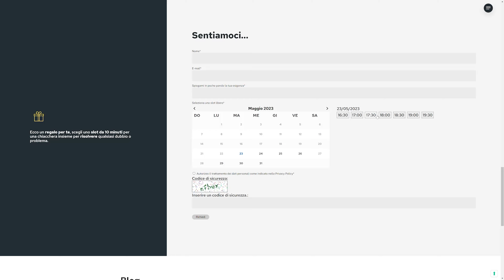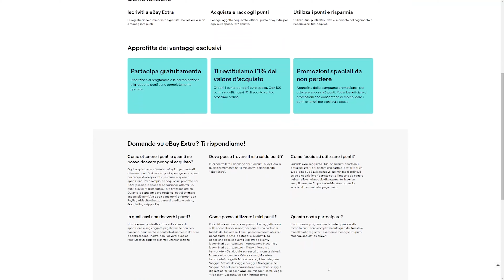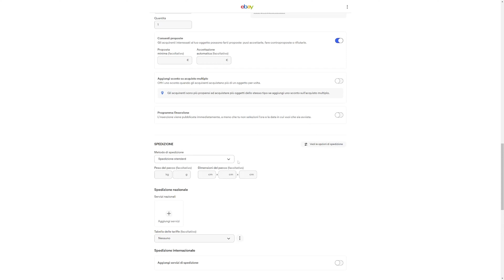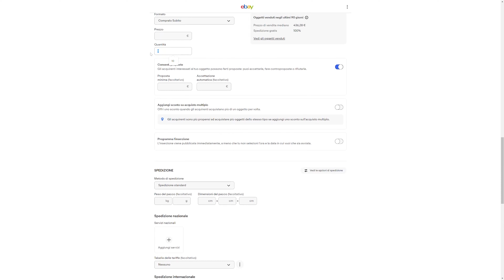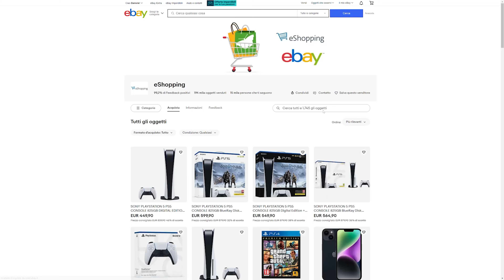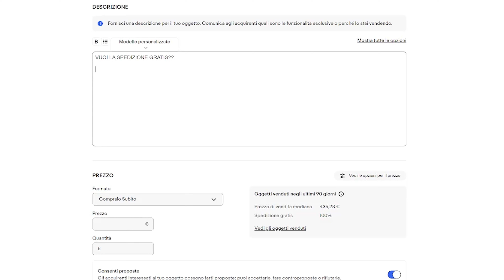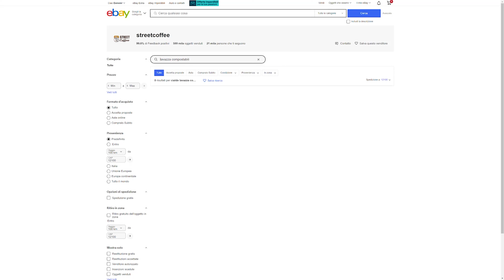Spedizione GRATIS su EBAY conviene? Tutti i PRO della spedizione gratuita e a pagamento + un trucco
Vendere su eBay con la spedizione gratis conviene?
In questo video Voglio svelare tutti i pro ed i contro che ci sono vendendo su eBay con la spedizione gratuita.
Non tutti infatti sanno che per vendere in maniera efficace su eBay bisogna adottare tante strategie tra cui c'è anche quella della spedizione gratuita che però non va bene per tutti gli articoli e anche per tutte le modalità di vendita.
Nel video cerco di affrontare al meglio l'argomento e coprire tutte le esigenze di un venditore.

00:00 Intro
00:20 La spedizione gratis su eBay conviene?
1:39 Quali sono i PRO di inserire la spedizione gratis su eBay
3:50 Quali sono i PRO di inserire la spedizione a pagamento su eBay
7:01 Come scegliere se inserire la spedizione gratuita o a pagamento su eBay
7:59 Un trucco per attirare i clienti su eBay con la spedizione a pagamento
8:54 Fare dei test per capire se inserire la spedizione gratis o a pagamento